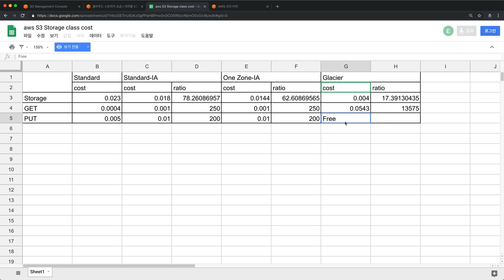AWS2 S3 - 8.3. 요금체계 비교